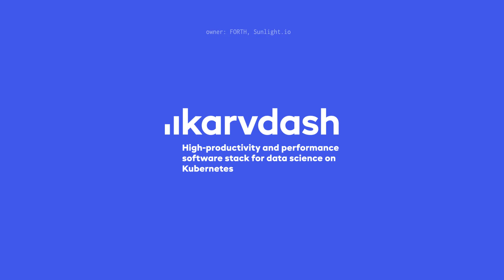Karvdash: High-productivity and performance software stack for data science on Kubernetes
Karvdash is a frontend for facilitating data science on Kubernetes.
It provides a web-based graphical user interface to coordinate accesses to the platform, orchestrate service execution in containers from pre-defined templates (including Zeppelin and Jupyter notebooks), and interact with collections of data that are automatically attached to application containers when launched; all in a secure manner.
Zeppelin notebooks embed a custom EVOLVE-specific interpreter, for simplifying the definition and deployment of workflows.
Karvdash exploits the available infrastructure and extends the software stack towards the user, imposing a specific usage methodology,
which has been tailored to high-performance Big Data analytics applications.

EVOLVE has received funding from the European Union’s Horizon 2020 research and innovation programme under grant agreement No 825061.